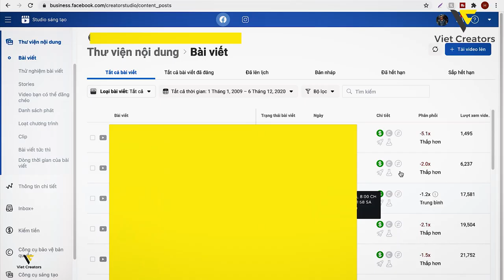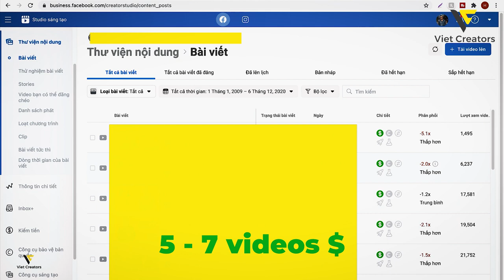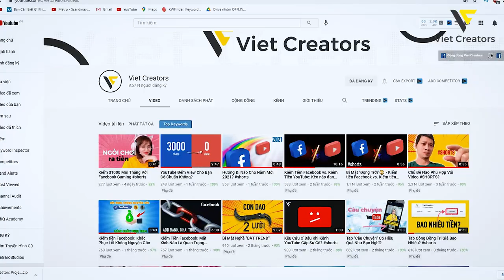4 Sai Lầm ĐÁNG TIẾC Của Người Mới Kiếm Tiền Facebook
00:00 Video Facebook bị vàng tiền
01:55 Đánh gậy vi phạm bản quyền Facebook
02:21 Lỗi Không Nguyên Gốc
02:48 Add Bank Khai Thuế & Payout
03:09 Kiếm tiền Facebook bị Hold (tạm giữ)